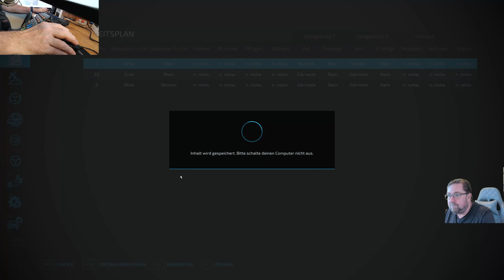LS 22 Irgendwo in Thüringen 3 # 377 Das grosse Feld 5 lass ich nun mähen.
Ich bin nun in Thüringen angekommen weiterhin Schwerpunkt Kühe und vorwiegend Pöttinger geräte zu verwenden.                                                                                                                                                                                                                                                                                                                                                                                                                                      • Bewerte das Video!                                                                                                                                                                                                                                                                                                                                                                                                                                                                                                                                                                                                                            • Schreibe uns einen netten Kommentar!                                                                                                                                                                                                                                                                                                                                                                                                                                                                                                                                                                                               • Weiterempfehlen! Danke.